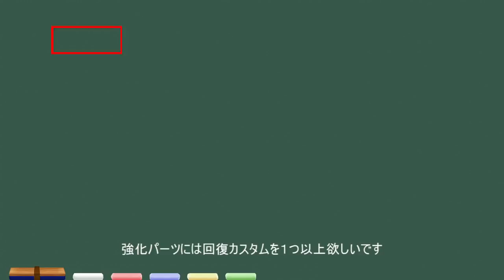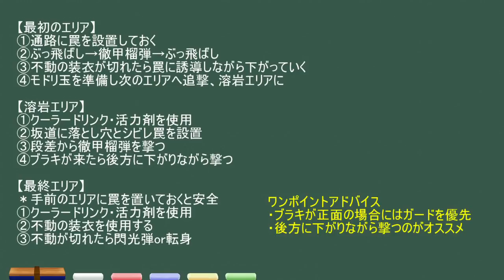猛り爆ぜるブラキディオス 覚醒武器とレア装飾品使用無し！ソロで誰でも簡単討伐１０分周回 ＭＨＷＩＢモンハンワールドアイスボーン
色々な武器で試しましたがスピードより安定性でヘビィとなりました（８時間試行錯誤した結果）